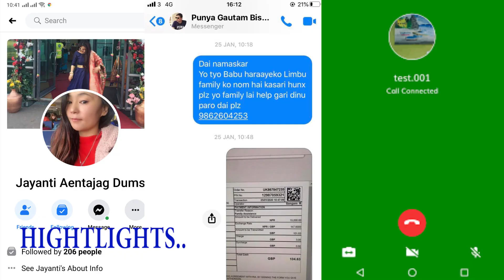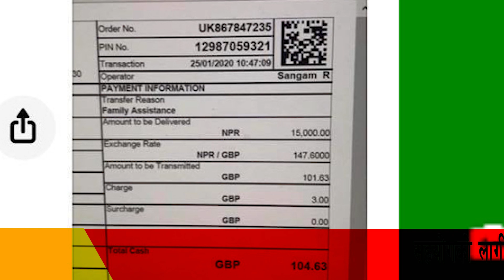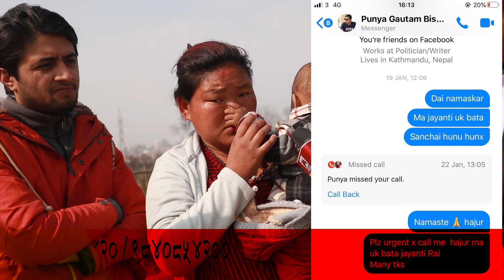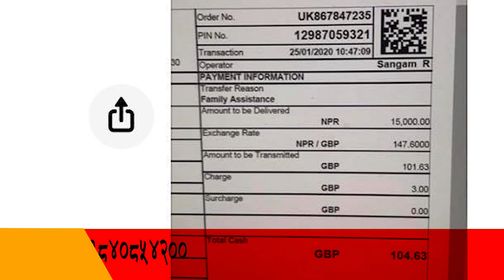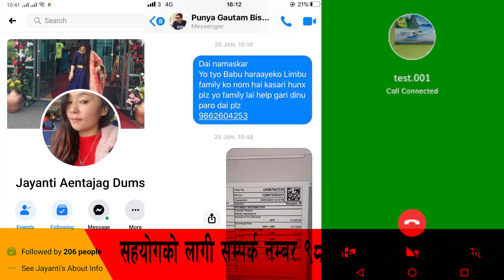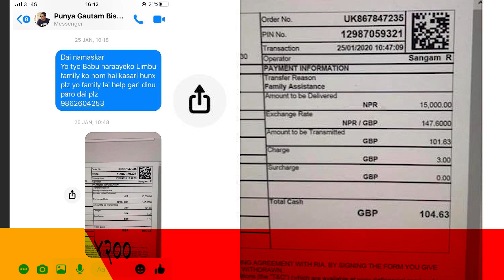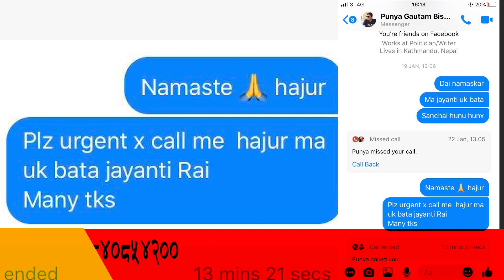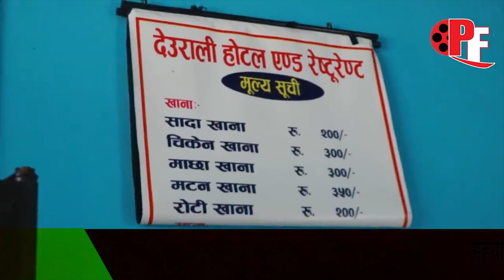हराएका बच्चाको सूचना दिनेलाई 50 हजार पुरस्कार दिइनेछ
© Copyrights Puja Films : Kushlav Kc
Camera:Ganesh gharti magar
Edit:Ganesh gharti magar
Camera:Ganesh gharti magar
Edit:Ganesh gharti magar